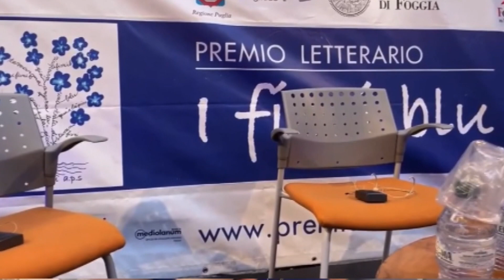9 aprile 2022 - Premio Letterario "Fiori Blu"